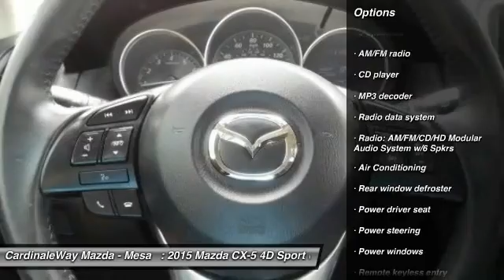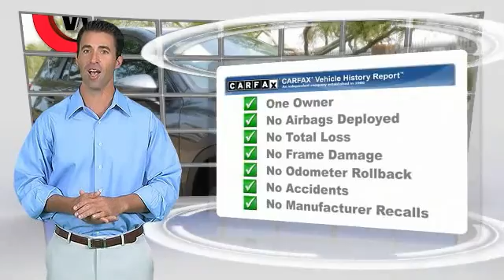2015 Mazda CX-5 Mesa AZ P6204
6343 E. Test Drive

MAZDA CERTIFIED   ,    MP3 CAPABLE   , and    BlueTooth    . Blind spot sensor, Power driver seat, and Remote keyless entry. How tempting is the thought of you and the family cruising around in this fantastic-looking 2015 Mazda CX-5? Want to save some money? Get the NEW look for the used price on this one owner vehicle. Previous owner purchased it brand new and it still looks like the day it rolled off the lot! Stop by CardinaleWay Mazda Mesa today! Vehicle price and availability are subject to change without notice.